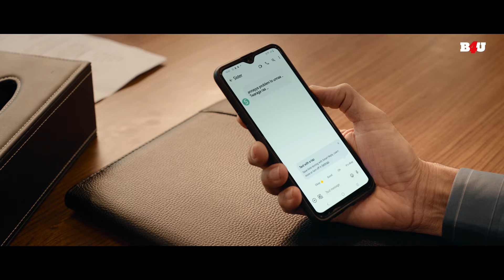मेरे परिवार को को हाथ लगाया जान से मार दुगा | Movie Name : Dhamaka (2022) - Part - 01 | Action Scene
मूवी का नाम: धमाका (2022)
कलाकार: रवि तेजा, जयराम, श्री लीला
निर्देशक: त्रिनाधा राव नक्कीना
निर्माता: अभिषेक अग्रवाल, टी. जी विश्व प्रसाद

Movie Name : Dhamaka  (2022)
Cast : Ravi Teja,Jayaram,Sree Leela
Director: Trinadha Rao Nakkina
Producer: Abhishek Agarwal,T. G. Vishwa Prasad

धमाका (2022) :-
समस्या तब पैदा होती है जब अलग-अलग पृष्ठभूमि के दो हमशक्ल एक ही लड़की से प्यार करने लगते हैं। हालाँकि, डुप्लिकेट के बीच एक असुरक्षित संबंध उनकी स्थिति को और जटिल बना देता है।

Dhamaka  (2022) :-
Trouble ensues when two lookalikes from varying backgrounds fall for the same girl. However, an unsuspecting connection between the duplicates further complicates their situation.